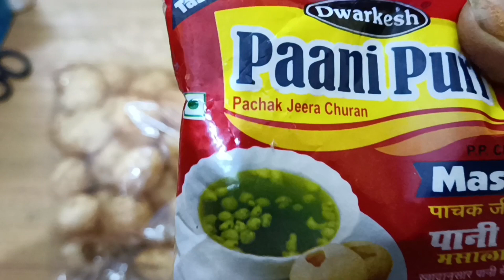Tasty tasty golgappe ll mouth watering golgappe ll all rounder sanghu ll